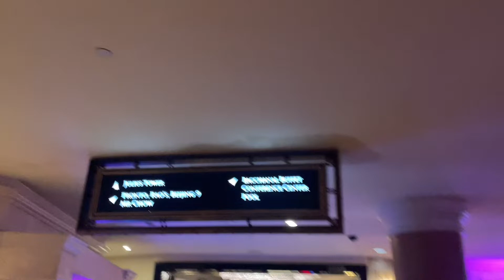Most Reviewed Restaurant in Las Vegas on Yelp Bacchanal Buffet at Caesar’s Palace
New segment I’m doing of me eating at the most reviewed restaurant on yelp in a city that I am visiting.

For this video, I am in Las Vegas and the most reviewed restaurant is the Bacchanal Buffet in Caesar’s Palace.

It cost about $60 for lunch after tax. It is the best buffet I’ve ever had but it is a little pricey.